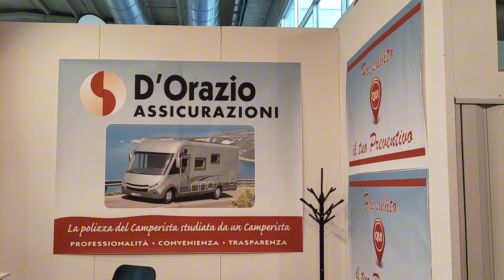liberamente in camper punt.946 intervista a Cristiano D'Orazio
quali caratteristiche deve avere una buona assicurazione per il camper?